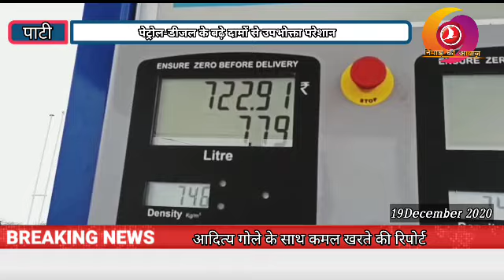पेट्रोल-डीजल के बढ़े दामों से उपभोक्ता परेशान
पाटी :- लगातार बढ़ रहे डीजल-पेट्रोल के दामों से आम आदमी की कमर टूटती जा रही है। मध्यम वर्गीय परिवारों के लिये डीजल पेट्रोल के दामों में लगातार बढ़ोत्तरी से ऐसा लगता है जैसे वाहनों की शक्ल में उनके यहां दानव हो।